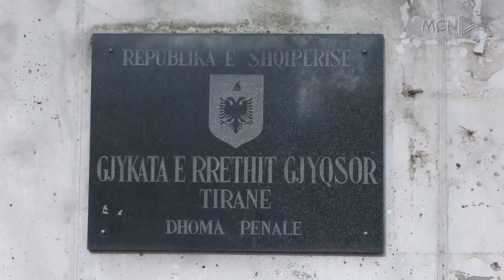KQZ vendos, Berisha nuk garon me siglën e PD. Basha, 48 orë afat për të regjistruar partinë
Komisioni Qëndror i zgjedhjeve ka njoftuar sot se Sali Berisha nuk do të mund të garojë në zgjedhjet e 14 Majit me siglën e Partisë Demokratike. Me pretendimin se kryetar i Partisë Demokratike njihet ai që ka njohur gjykata e Tiranës, KQZ i ka lënë Bashës 48 orë kohë për të plotësuar dokumentacionin.